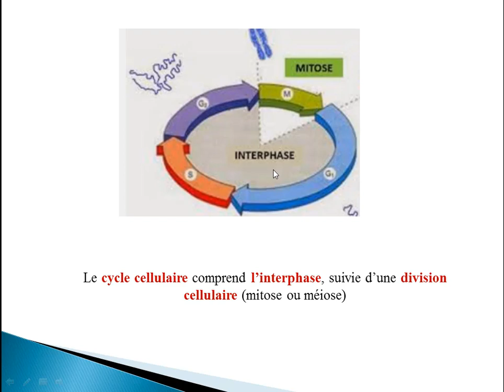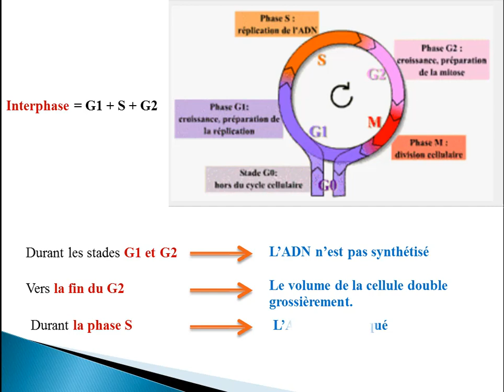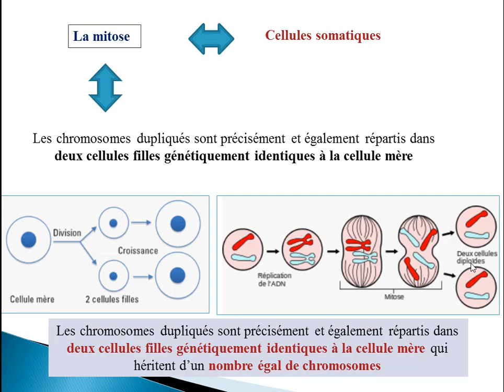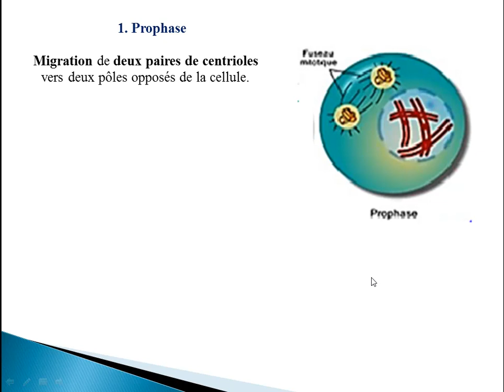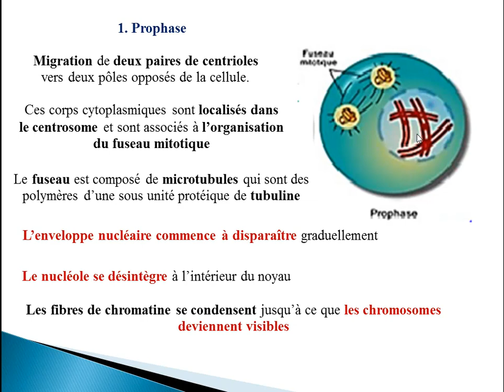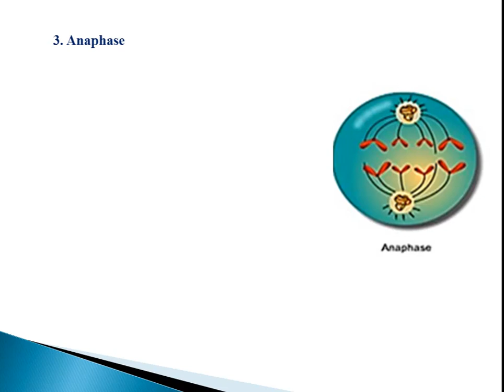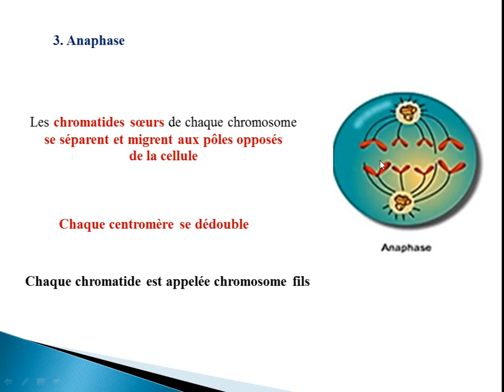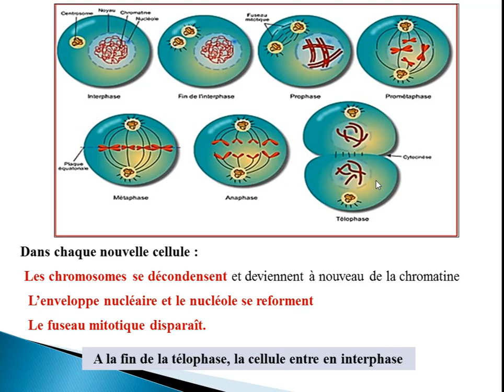La mitose chapitre 1 Génétique Part2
présente par Dr. HAMADOU